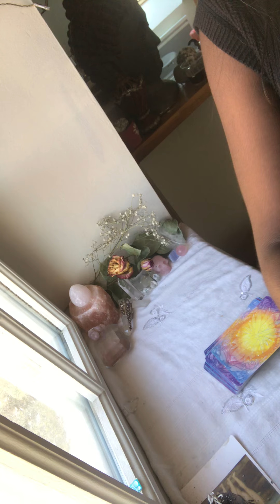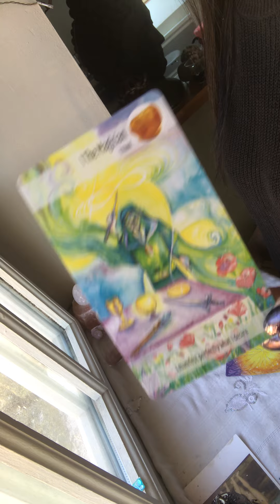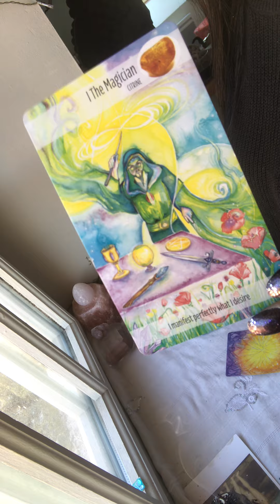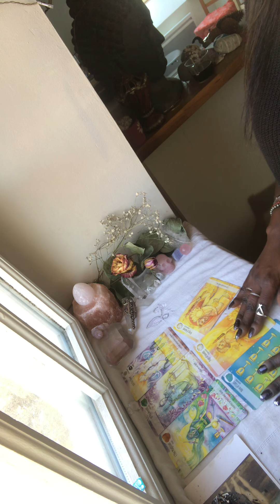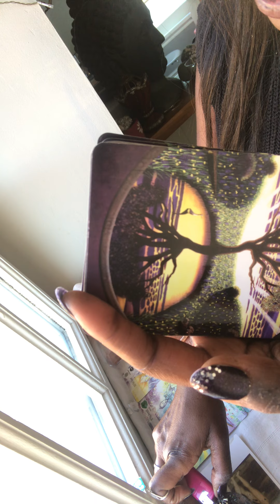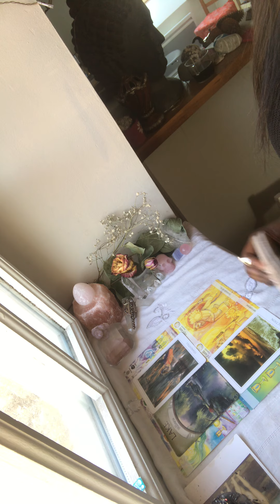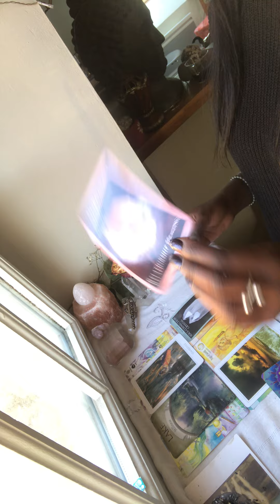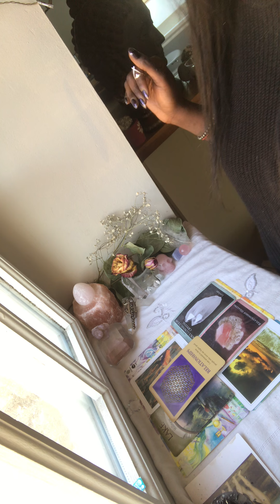AQUARIUS -...WAIT FOR IT...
APRIL 1st HALF